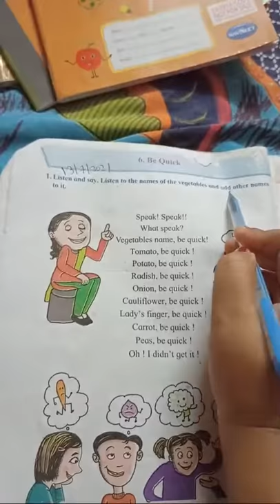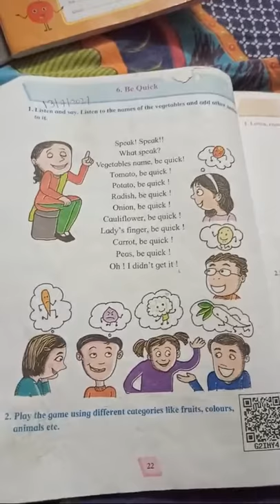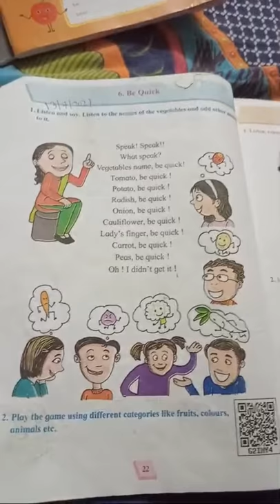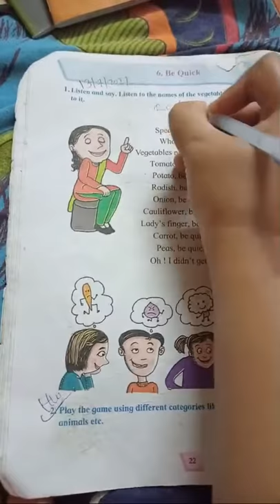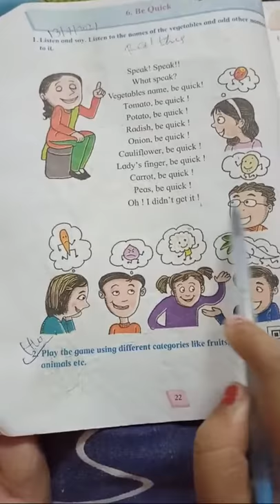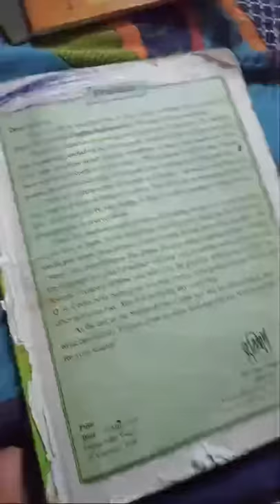SBHGSchool Std 1 - Subject- English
Chhatrapati Shivaji Shikshan Prasarak Mandal Presents

Kai. Sau. Shakuntalabai Anandrao Shitole Primary School and Sunderbai Bhansing Huja Gurugovind English Medium School

छत्रपती शिवाजी शिक्षण प्रसारक मंडळ
जुनी सांगवी, पुणे - 411027

शिशु विहार (सेमि इंग्लिश)
कै. सौ. शकुंतलाबाई आनंदराव शितोळे प्राथमिक विध्यामंदिर (सेमि इंग्लिश)
नूतन माध्यमिक विध्यालय (सेमि इंग्लिश)
मॉडर्न नर्सरी (इंग्लिश मिडीयम)
श्रिमती सुंदराबाई भानसिंग हुजा ग़ुरूगोविंद इंग्लिश मिडीयम स्कूल
आयडियल सेकंडरी इंग्लिश मिडीयम स्कूल